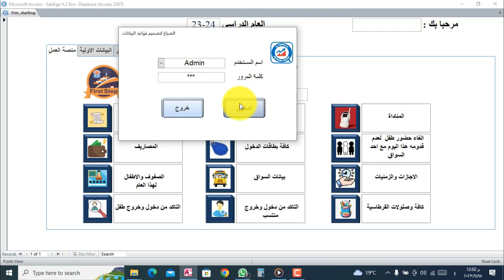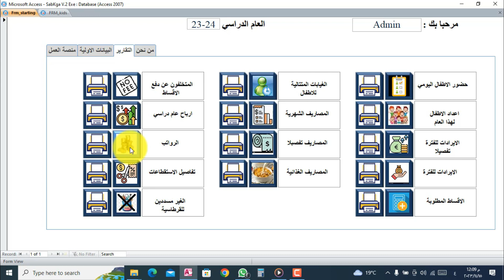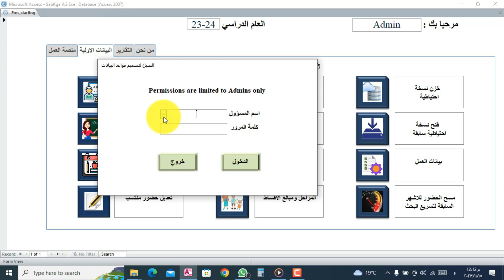Kindergarten System نظام ادارة رياض الاطفال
نظام ادارة رياض الاطفال الاول في العراق
     يحوي النظام العديد من المميزات والخدمات التي يتطلبها عمل راض الاطفال. حيث باستخدام بطاقة الدخول الخاصة باولياء الامور يقوم النظام مباشرة بارسال رسالة الى المعلمة المتواجد لديها الطفل وكذلك تسجيل وقت دخول ومغادرة الطفل, اضافة الى السماح بفتح بوابة الدخول.
0:27 متحسس RFID
1:24 بطاقات الدخول
2:36 روضة الخطوة الاولى